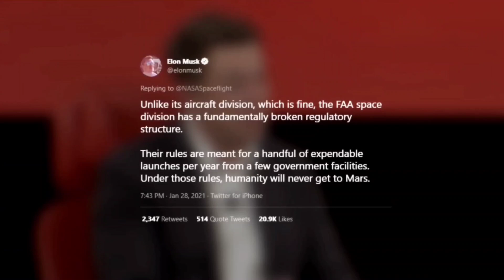Why FAA Keep STOPPING Spacex Starship Orbital Flight Test!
The F A A is in charge of regulating all aspects of aviation, from traditional passenger airlines to commercial space travel. Since space vehicles share the same airspace as airliners, the FAA is responsible for making sure everything is carried out safely and that the public are protected.

To put it into perspective, the FAA handles around 16 and a half million flights per year. In the space world, the number of launches expected to take place this year is around 50. But now that space tourism is becoming a real thing, this number will start to grow rapidly in the next few years. Not to mention SpaceX’s grand plan for suborbital passenger travel using their Starship rocket.

They want to operate offshore launch platforms all around the globe with thousands of passengers travelling each day. With the FAA’s current rules, this would be impossible. If you’re an American entity launching a rocket anywhere in the world, you need an FAA license. But getting a license isn’t a quick process. Once a company files an application, it can take the FAA up to 180 days to review it.

This process involves a huge amount of testing and verification before they can give the all clear. The assessment is broken down into 4 different regulatory parts, each with their own set of strict safety requirements. The rocket needs to have a flight termination system during each launch, which will purposefully blow up the rocket if it goes off course. In order to operate a spaceport, the FAA also needs to do intense environmental checks to make sure rocket launches won’t destroy or disrupt any nearby wildlife.

Credited -
SpaceX